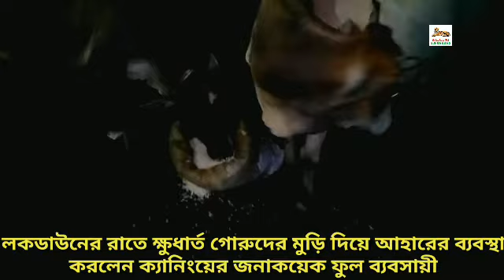লকডাউনের রাতে ক্ষুধার্ত গোরুদের মুড়ি দিয়ে আহারের ব্যবস্থা করলেন ক্যানিংয়ের জনাকয়েক ফুল ব্যবসায়ী